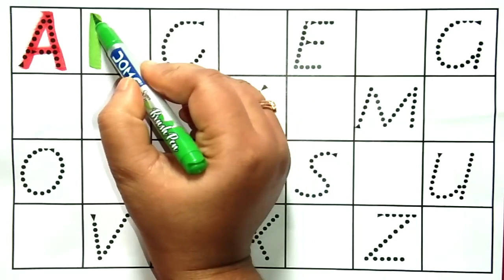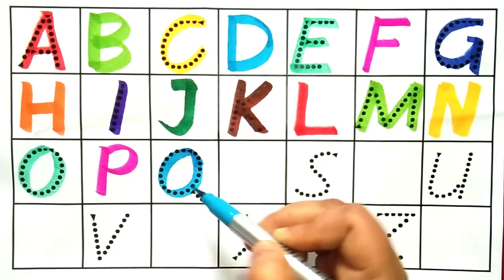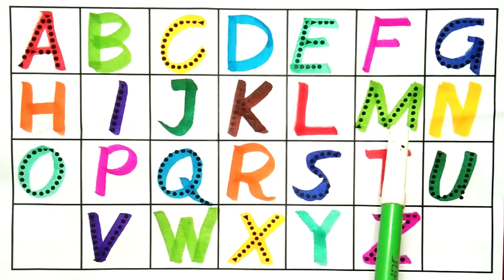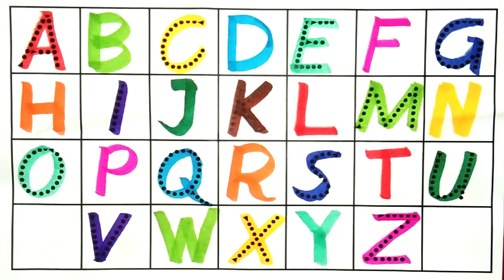Counting | 123 Counting |Counting 1 to 100 |Number Counting | 1 se 100 tak ginti | गिनती | 12345-160